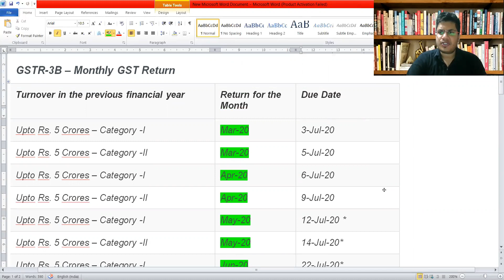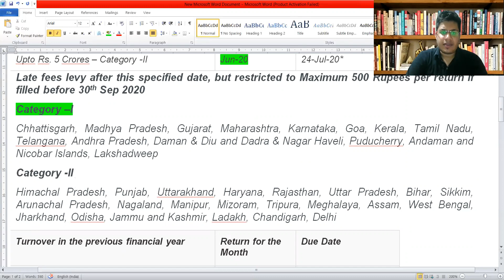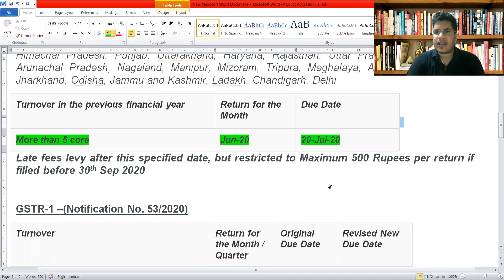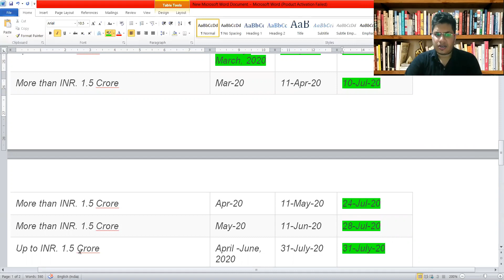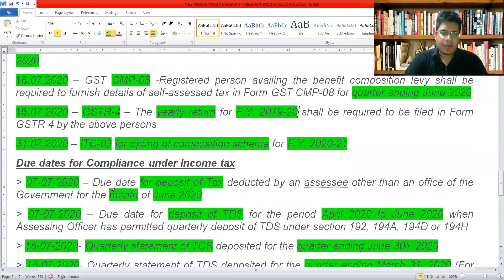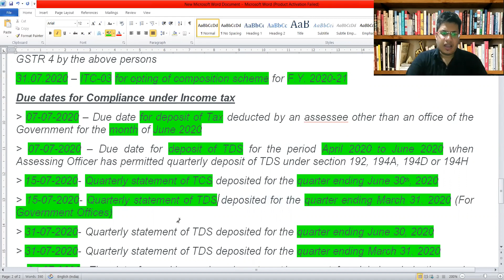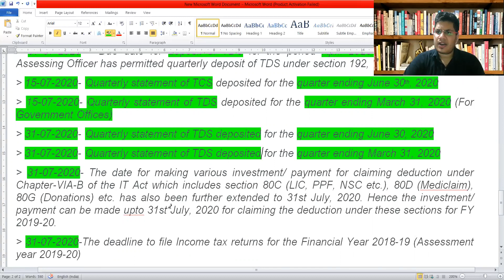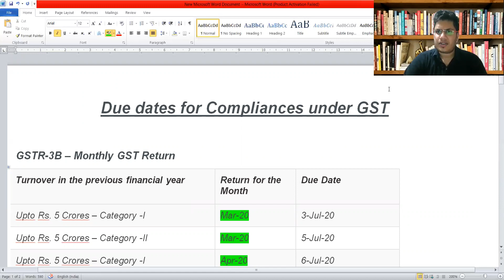Due Dates of Compliance's of July 2020@TaxGupshup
Hello Everyone 😊

In this video, we will talk about Due Dates of Compliance's of July 2020 - By CA Mohit Punetha.

Regards,
Mohit Punetha
CA, M.Com